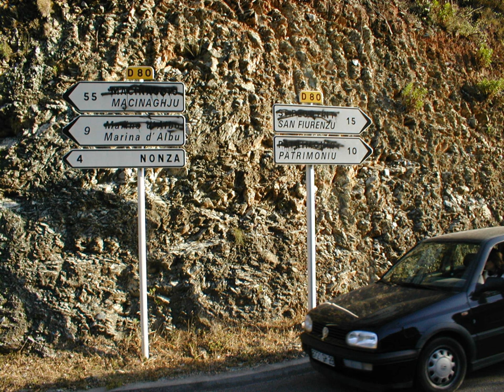Corsica | Wikipedia audio article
00:01:58 1 History
00:02:07 1.1 Prehistory and antiquity
00:04:13 1.2 Middle Ages and early-modern era
00:07:39 1.3 Rise and annexation of the Corsican Republic
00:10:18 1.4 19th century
00:14:20 1.5 Modern Corsica
00:17:55 2 Geography
00:19:54 2.1 Major communities
00:20:12 2.2 Climate
00:21:09 3 Ecology
00:21:18 3.1 Zones by altitude
00:23:16 3.2 Zones by region
00:23:25 3.3 Parc Naturel Régional de Corse
00:24:41 3.4 Extinct animals
00:25:46 4 Demographics
00:26:43 4.1 Immigration
00:26:51 5 Culture
00:27:00 5.1 Languages
00:29:19 5.2 Cuisine
00:30:46 5.3 Art
00:30:58 5.4 Sport
00:31:45 6 Administration
00:33:27 7 Economy
00:34:55 8 Transport
00:35:04 8.1 Airports
00:35:47 8.2 Railway
00:36:47 8.3 Seaports
00:37:51 9 Politics
00:41:35 10 See also
00:41:45 11 Notes
00:41:54 12 Bibliography
00:43:18 13 External links

- Socrates

SUMMARY
Corsica (,  French: Corse [kɔʁs]; Corsican: [ˈkorsiɡa]; Italian: [ˈkɔrsika]) is an island in the Mediterranean Sea and one of the 18 regions of France. It is located southeast of the French mainland and west of the Italian Peninsula, with the nearest land mass being the Italian island of Sardinia to the immediate south. A single chain of mountains makes up two-thirds of the island.While being part of Metropolitan France, Corsica is also designated as a territorial collectivity (collectivité territoriale) by law. As a territorial collectivity, Corsica enjoys a greater degree of autonomy than other French regions; for example, the Corsican Assembly is able to exercise limited executive powers. The island formed a single department until it was split in 1975 into two historical departments: Haute-Corse (Upper Corsica) and Corse-du-Sud (Southern Corsica), with its regional capital in Ajaccio, the prefecture city of Corse-du-Sud. Bastia, the prefecture city of Haute-Corse, is the second largest settlement in Corsica.  The two departments, and the region of Corsica, merged again into a single territorial collectivity in 2018.
After being ruled by the Republic of Genoa since 1284, Corsica had been briefly an Italian-speaking republic from 1755, until it was officially ceded by the Republic of Genoa to Louis XV as part of a pledge for debts and conquered in 1769. Napoleon Bonaparte was born the same year in Ajaccio, and his ancestral home (Maison Bonaparte) is today a significant visitor attraction and museum. Due to Corsica's historical ties with the Italian peninsula, the island retains many Italian cultural elements to this day: Corsican is recognized as a regional language by the French government.